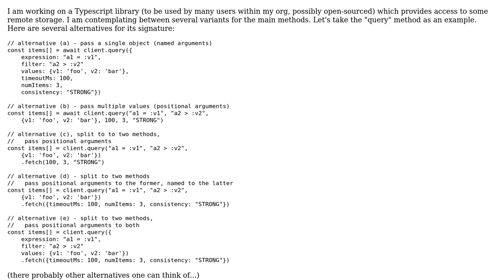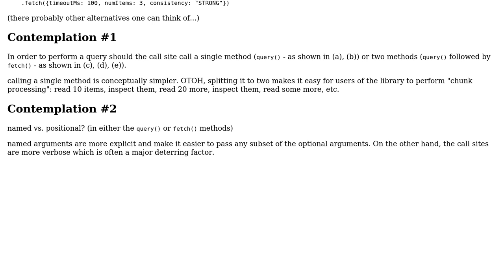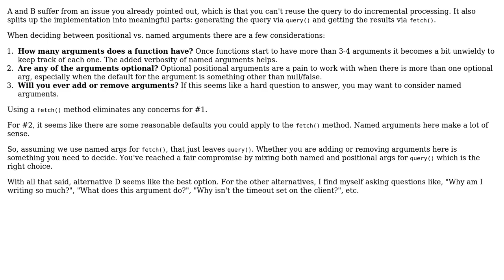Contemplating about API design of a typescript/nodejs library for querying a remote storage service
Software Engineering: Contemplating about API design of a typescript/nodejs library for querying a remote storage service

With thanks & praise to God, and with thanks to the many people who have made this project possible! You are responsible for your own actions.